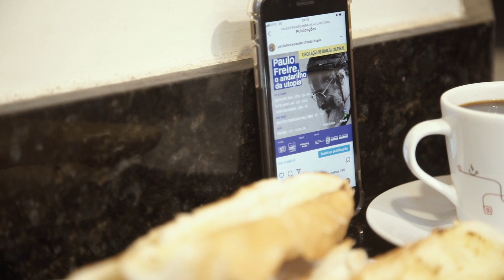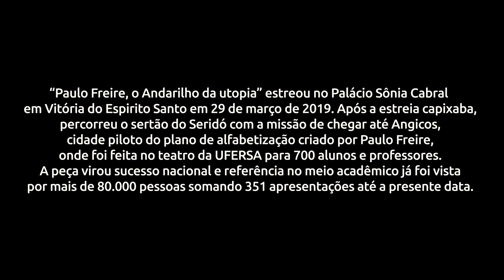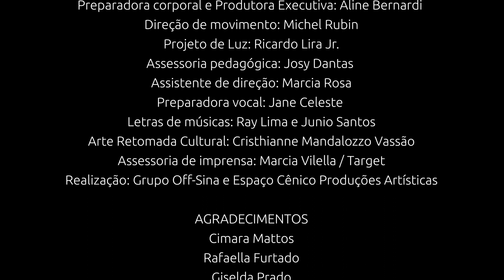Paulo Freire: O Andarilho da Utopia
Governo do Estado do Rio de Janeiro, Secretaria de Estado de Cultura e Economia Criativa do Rio de Janeiro, através do Edital Cultura Retomada Cultural RJ 2, apresentam:

Inspirado na trajetória e na obra do patrono da educação brasileira, o espetáculo “Paulo Freire, o andarilho da utopia”, que foi indicado ao prêmio Shell de 2019 na categoria ‘Inovação’, propõe um diálogo com o pensamento do educador.  Esse é o resultado da circulação da peça através do Edital “ Retomada Cultural RJ 2” da Secretária de Estado de cultura do Rio de janeiro.